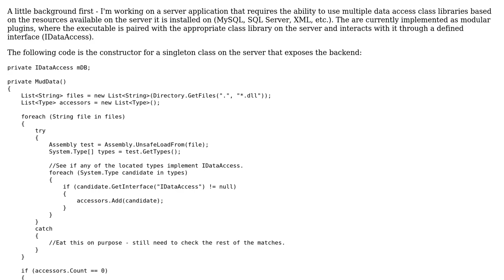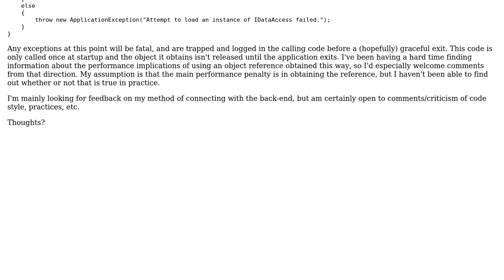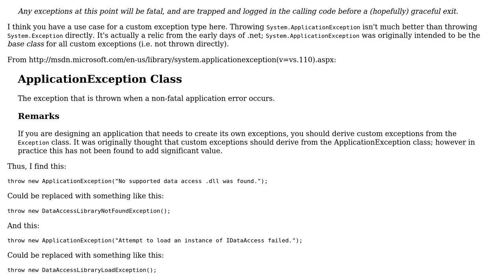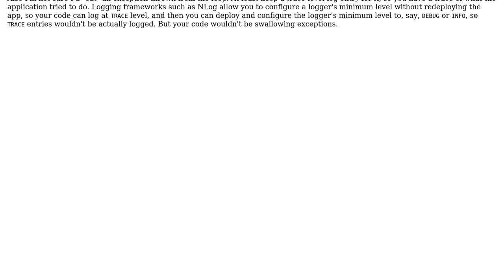Using reflection to connect to an arbitrary backend (2 Solutions!!)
Using reflection to connect to an arbitrary backend

With thanks & praise to God, and with thanks to the many people who have made this project possible! | Content (except music & images) licensed under CC BY-SA | Music | Images & others | With thanks to user svick user Mathieu Guindon user Comintern user ChrisW and the Stack Exchange Network Trademarks are property of their respective owners. You are responsible for your own actions.